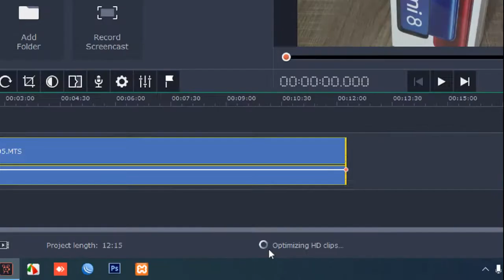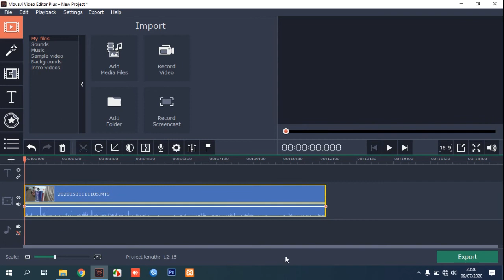Make Movavi Video Editor Faster Working and Rendering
Video tutorial how to Make Movavi Video Editor Faster Working and Rendering.